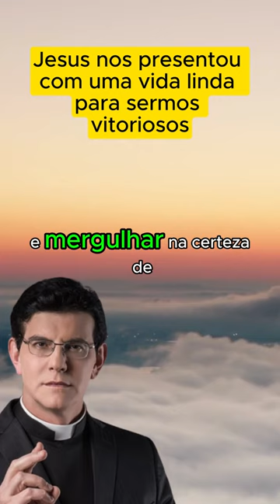Padre Reginaldo Manzotti - Jesus nos presentou com uma vida linda para sermos vitoriosos